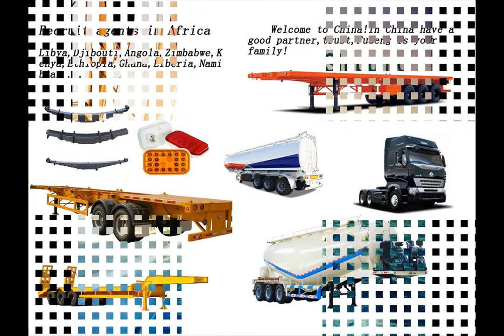Fence Steel Side Wall Semi Trailer Cargo Trailer multi-purpose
3 Axle Cargo Side Fence Semi trailer For Animal Transportation
semi-trailer. Low bed semi-trailer,Container trailer. semi-trailer truck trailer.Split gooseneck trailer, semi-trailer. Customer satisfaction is the goal we have been pursuing.

We also supply high quality Sinotruk HOWO trucks, Shacman trucks, include water tanker, fuel tanker, tractor truck and tipper trucks.

If you have any interested, welcome to inquiry!